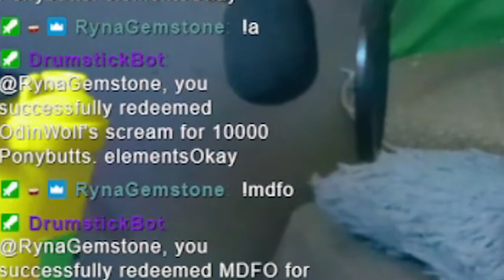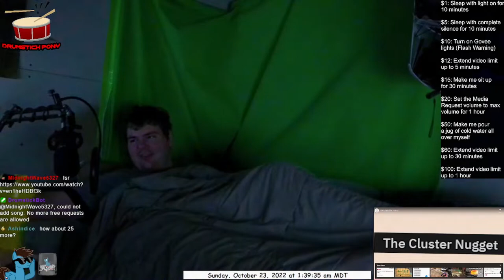CHAT KEEPS ME UP WITH CHRISTMAS MEMES DURING SPOOKY MONTH!?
▶It's that time once again, I am doing another sleep stream with the chat trolling me with loud noises, Breaking Bad, goofy ahh sounds, Christmas music etc.  Will I get any sleep?  Let's find out!

00:00 Intro
01:15 Sleep Stream
18:07 Outro